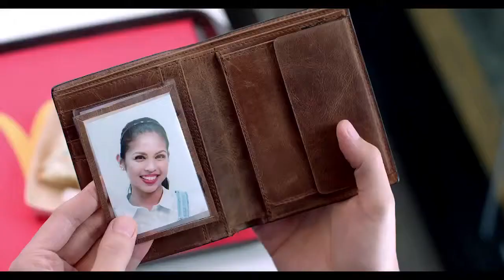Paniwalaan Mo, ALDUBKoTo McDo TVC